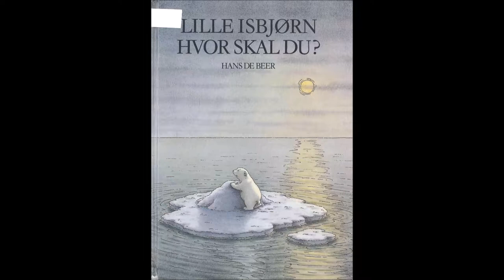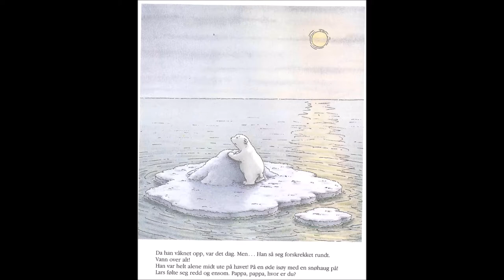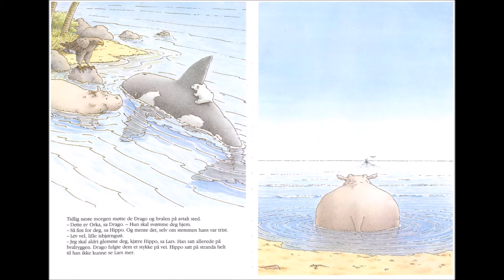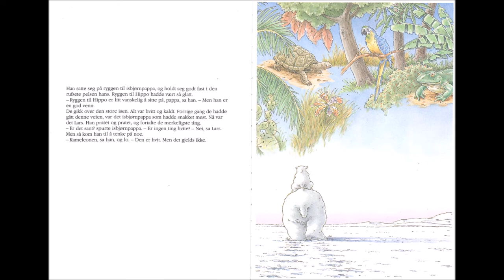Lille isbjørn, hvor skal du? (sang og bilde)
Sang og bildevisning av billedboken "Lille isbjørn, hvor skal du?" av den nederlandske forfatteren Hans de Beer.

Sangen er original og teksten er basert på boken.

Syng med i refrenget!

Song and picture slide from the childrens book "Lille isbjørn, hvor skal du?" from the dutch writer Hans de Beer.

The song is made by me and is sung in norwegian. The lyrics are based on the book.

Enjoy and sing along!

orig. title: Lars, de kleine ijsbeer - Hans de Beer